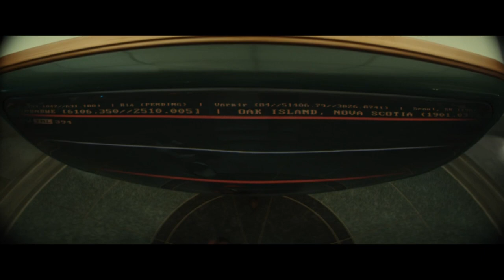Loki 1x05 Easter Egg con Episodio Intorno! Curiosità, Analisi e Dettagli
Loki Episodio 5 è un tripudio di Easter Egg, dettagli da leggende urbane e fumetti: vediamo quelli che abbiamo beccato a caldo. Ne hai visti altri?